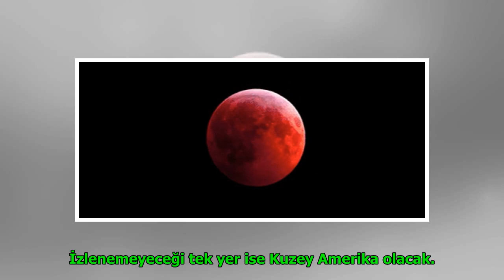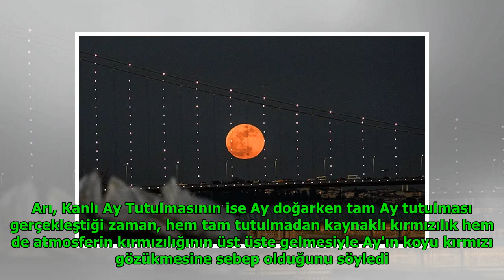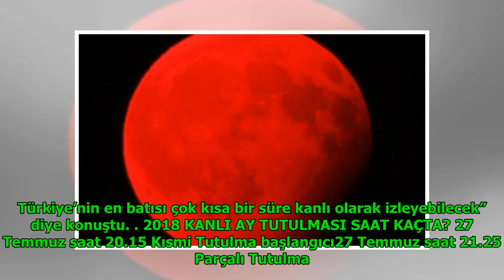Türkiye'den ay tutulması nereden izlenir saat kaçta? DuckNews TV